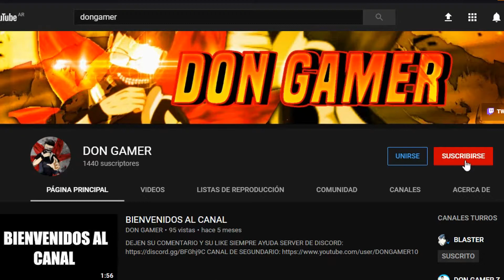Madara revive/ Naruto Shippuden Ultimate Ninja Storm 3 #18